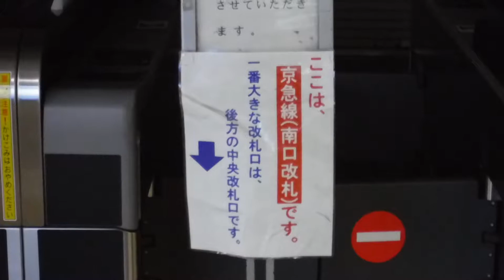夜の京急線上大岡駅南改札口！営業時間10時～21時を過ぎているので、閉まっている上大岡駅南改札口！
夜の京急線上大岡駅南口改札閉じている改札を撮影！
改札営業時間を終了した、上大岡駅南口改札！
改札営業時間は、朝10時～夜21時までです！改札口奥はシャッターが閉まっています！
但し、百貨店（京急百貨店）の定休日は示させていただきます。との表示！
平成30年8月11日22時7分撮影！